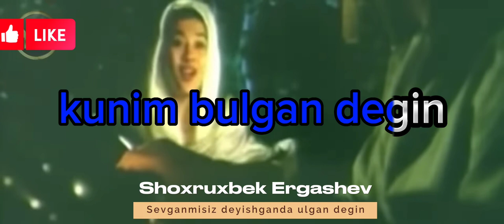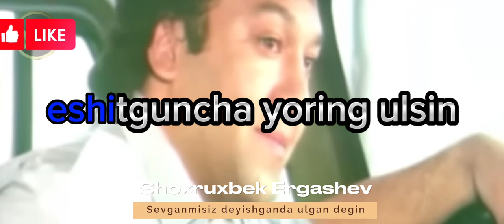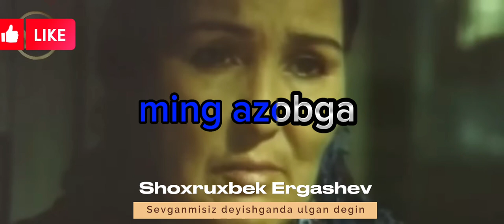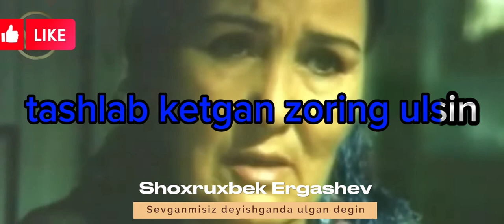Shoxruxbek Ergashev - Sevganmisiz diyshganda ulgan degin🥺🥺